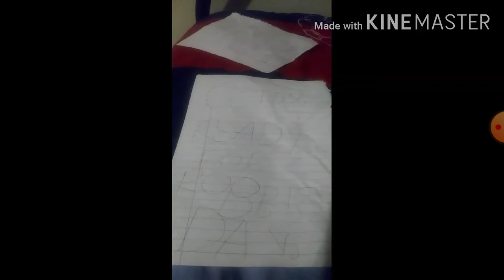Opening To Getting Ready For Robbie Days DVD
Long DVD Menu
Intro